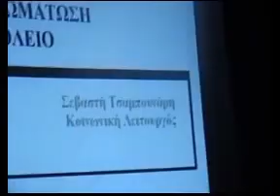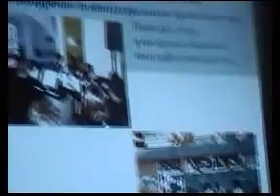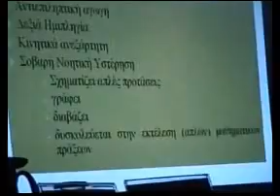koinwnikh entaxh kai enswmatwsh sto sxoleio s.tsampounarh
(13) Hmiplhgikh Morfh Egkefalikhs Paralushs